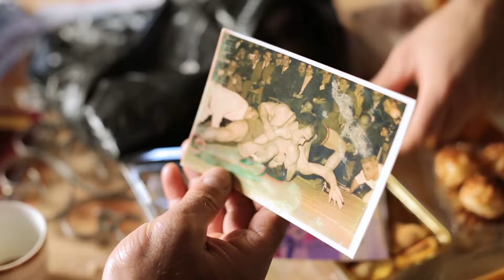LES GRAND HOMMES - THE GREAT MEN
The mat of Diderot: school of life for adults and young / La palestra Diderot: scuola di vita per grandi e piccoli (AMC2 Productions - FRANCE)